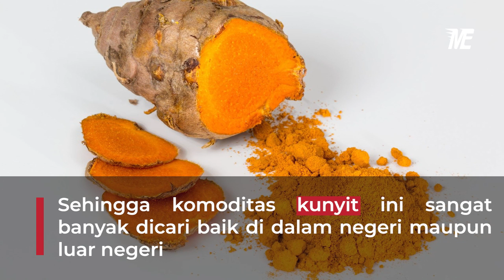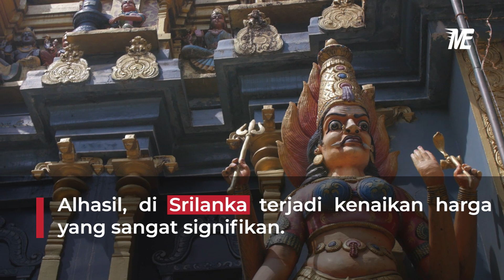Negara Tujuan Ekspor Kunyit dan Cara Ekspornya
Kunyit atau dalam bahasa latin Curcumae Domesticae Rhizoma merupakan salah satu tanaman rempah-rempah.

Selain untuk bumbu masakan, kunyit juga biasa digunakan untuk pembuatan obat tradisional lho.

Sehingga komoditas kunyit ini sangat banyak dicari baik di dalam negeri maupun luar negeri.

Di Indonesia, untuk industri atau jamu tradisional rata-rata membutuhkan bahan baku kunyit sebesar 1,5-6 ton/bulan.

Untuk kebutuhan pasar domestik saja dari tahun ke tahun selalu mengalami peningkatan dengan presentase 10-25% per tahunnya, terutama menjelang hari-hari raya.

Sedangkan untuk pasar ekspornya, permintaan kunyit ini sedang meningkat drastis.

Mister Exportir Jasa Ekspor Terpercaya
“Ekspor Itu Mudah”